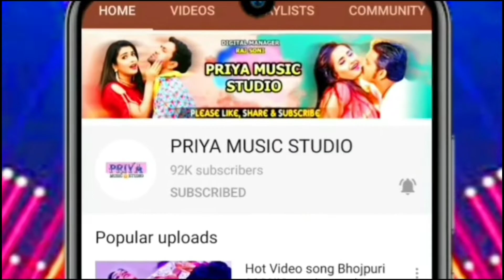भोले बाबा के जलवा चढ़ाना हैं||bolbam video song 2021||Avinash acharya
Singer-Avinash Acharya
Writer-Rakesh vishwakarma

Khushboo Uttam Stage Show A Darling Mile Na Aiha Sasurari me.
, Bhabhi, Leaked, Khesari Lal Yadav, Full Hd Upcoming, Lips Scene, Dinesh lal yadav, Priya Sharma, nirahua, item dance, hot videos, Love songs, Romantic Hits, 2018 hits, Top Song, Hits Song, Latest Hit song